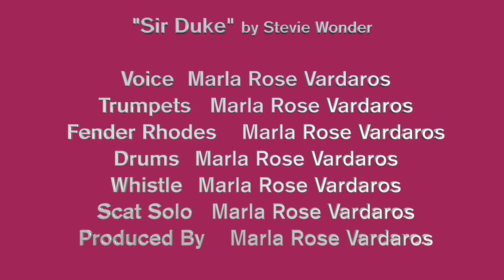Marla Rose Vardaros "Sir Duke" by Stevie Wonder 4th Grade Virtual talent show featured performer.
4th grader, Marla Rose Vardaros performing on voice, trumpets, Fender Rhodes, drums and whistle.  She also produced it.  Please share! Enjoy!